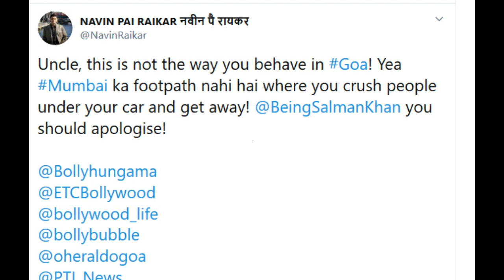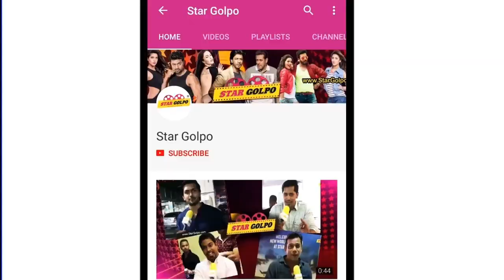Hrithik এর জায়গায় এলো Akshay আর Salman Khan কে নিষিদ্ধের দাবি কিন্তু তা কি যুক্তি? Star Golpo